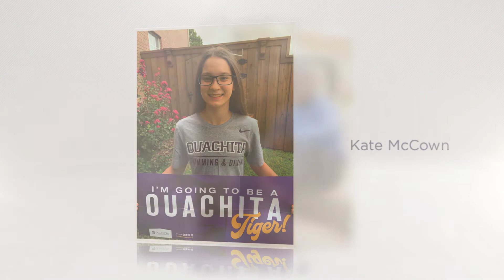Rockwall High School Class of 2021 (Part 5)